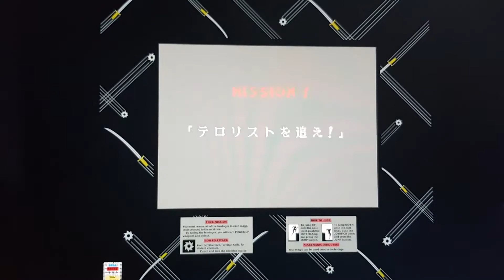MAME32... como de viejo eres?